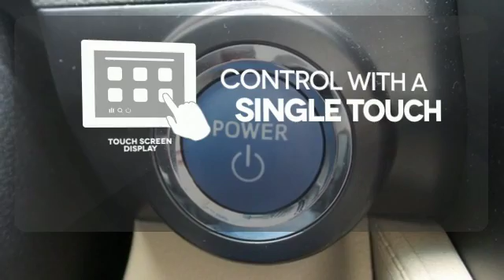Certified 2014 Toyota Camry Rochester, MN SA40866 - SOLD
Year: 2014
Make: Toyota
Model: Camry
Trim: Hybrid XLE
Engine: 2.5L I4 Hybrid DOHC
Transmission: eCVT
Color: White
Interior: Ivory
Mileage: 5448
Stock #: SA40866
VIN: 4T1BD1FK2EU111527

Address:
4900 Highway 52 N